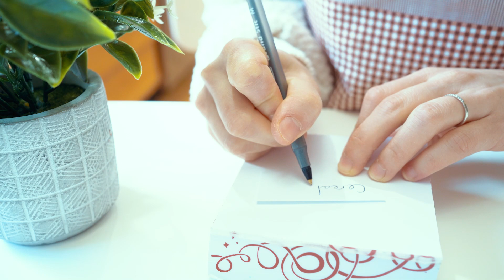Mẹo Vặt Nhà Bếp | Cách Làm Sạch Nhà Với Giấm